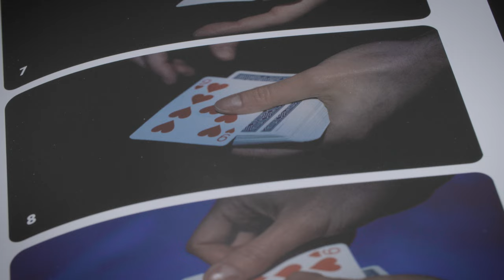Official Trailer | The Elusive Illusive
Learn more 10 professional showpieces in this gorgeous hardcover book from Ben Daggers

As Pit Hartling wrote in the foreword, Ben’s magic is pure and simple. He has spent years refining it in front of real audiences in both his private work, as well as his weekly show with Ponta the Smith and Takeshi Taniguchi. The result is magic that is clear in plot, direct in method, strong in effect, and, most importantly, playful and engaging in presentation.